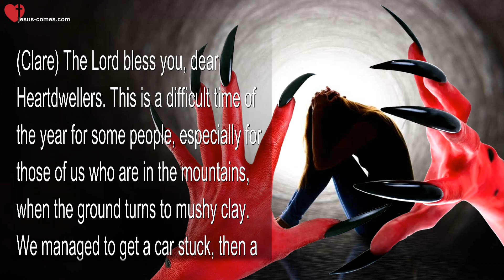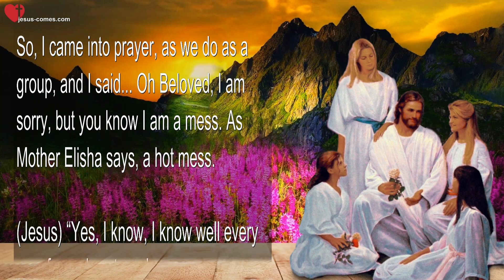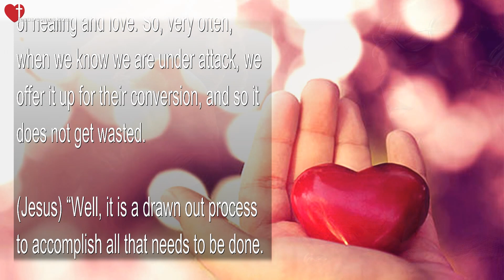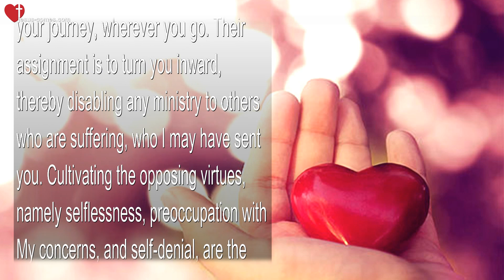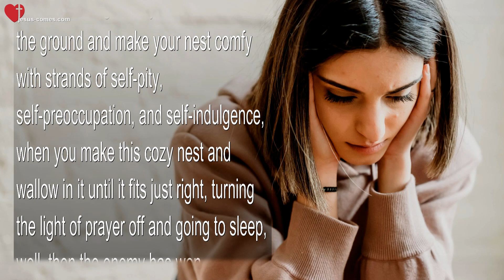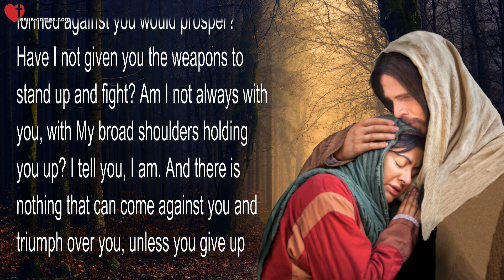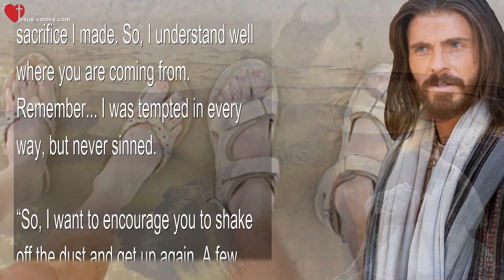May 29, 2023 ❤️ Jesus explains... This is how the Devils win! Shake off the Dust and get up again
This is how the Devils win! Shake off the Dust and get up again...

May 29, 2023 - Words from Jesus thru Sister Clare

(Clare) The Lord bless you, dear Heartdwellers. This is a difficult time of the year for some people, especially for those of us who are in the mountains, when the ground turns to mushy clay. We managed to get a car stuck, then a tractor as well. We did get the car out, now we must get the tractor out. So, it has been quite an adventure, two days of digging and maneuvering. I think everyone here is a little bit on the exhausted side, myself included. And then came some kind of pressure front and caused some of us here to have serious aches and pains, so we are limping along. I am giving you all of this ahead of time so you can understand why the Lord said the following to me.

So, I came into prayer, as we do as a group, and I said... Oh Beloved, I am sorry, but you know I am a mess. As Mother Elisha says, a hot mess.

(Jesus) “Yes, I know, I know well every cry of your heart, and answers are coming, Clare. Bear patiently with Me, Beloved. As Ezekiel said to you today, I am doing something here. None of this suffering is being wasted, all of it is bringing forth amazing fruit. Will you trust Me in this?”

(Clare) Of course, Lord! How can I not trust You? I want to take a break here for a second and say that the enemy gives us opportunities. By praying against us, he gives us opportunities to offer things up, should the Lord let them land, and we offer them up for the conversion of witches, because they are the most pitiful people, not knowing what they have bought into, in dire need of healing and love. So, very often, when we know we are under attack, we offer it up for their conversion, and so it does not get wasted.

(Jesus) “Well, it is a drawn out process to accomplish all that needs to be done. And you cannot always see the fruits of your sufferings for Me, so I totally understand that discouragement has a platform to land on. My Beloved, try to destroy that platform. I am speaking of self-pity, self-preoccupation, self-indulgence.

“These three spirits will attack you on your journey, wherever you go. Their assignment is to turn you inward, thereby disabling any ministry to others who are suffering, who I may have sent you. Cultivating the opposing virtues, namely selflessness, preoccupation with My concerns, and self-denial, are the electrified fence that repel the attacks of the enemy who feeds on those who are self-preoccupied, and continually thinking about how things affect them.

“When you conquer your self-nature, you conquer all your enemies, because they no longer have any footing - nothing to stand on, nothing to be attached to. They cannot land, so they fly off looking for another who will give them grounds, who will feel sorry for themselves, who will have a pity party and examine My motives, as if I were mistaken in what I am doing.

“Let Me tell you this about self-preoccupation, My tender ones. When you do not tough it out, when you withdraw and go into your little hole in the ground and make your nest comfy with strands of self-pity, self-preoccupation, and self-indulgence, when you make this cozy nest and wallow in it until it fits just right, turning the light of prayer off and going to sleep, well, then the enemy has won.

“I know how tender you all are, and have I not promised that no weapon formed against you would prosper? Have I not given you the weapons to stand up and fight? Am I not always with you, with My broad shoulders holding you up? I tell you, I am. And there is nothing that can come against you and triumph over you, unless you give up and slink away with your head down.